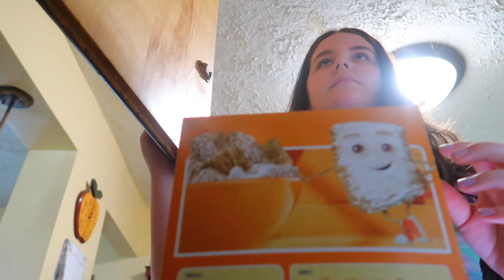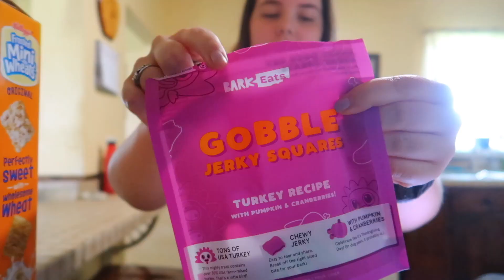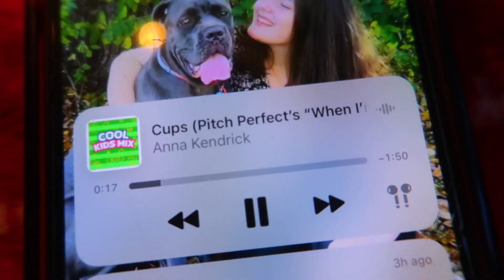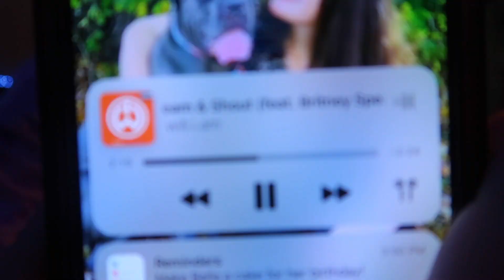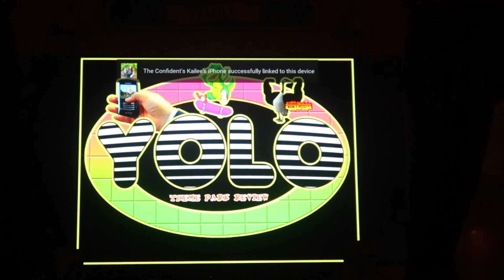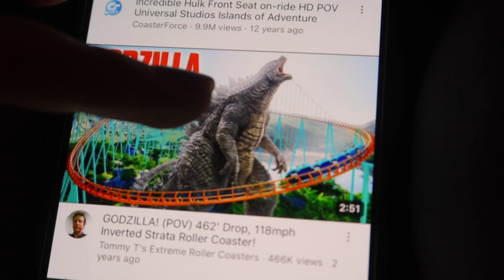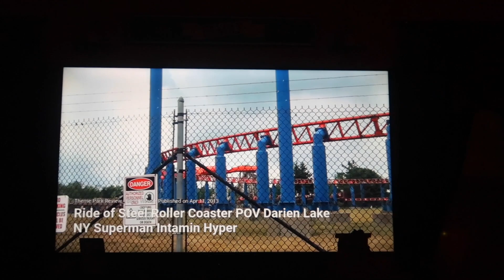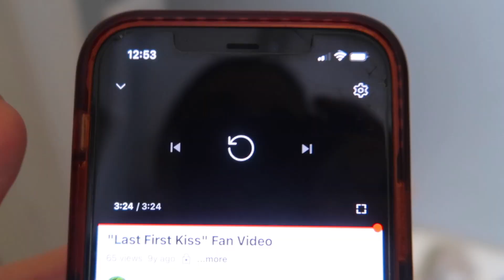past-self series: ep. 6: LIVING LIKE MY 2013 SELF FOR A DAY!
This has been one of my favorite past-self-series videos to film so far! It was so much fun getting to "re-live" 2013 and do a bunch of the things I did that year. From recreating some of my first-ever YouTube videos, dancing to Surfs Up from the Teen Beach Movie, making starburst rainbow loom bracelets, doing the cup song, watching theme park videos, Seven Super Girls videos, using Video Star, and more, I had a blast! 💛

$200 CHECKING ACCOUNT BONUS w/ Chase Bank - Create a new checking account with Chase Bank and earn a $200 bonus

FAQ:
⇨ October 3rd
What state do you live in?
⇨ New York
What camera do you film with?